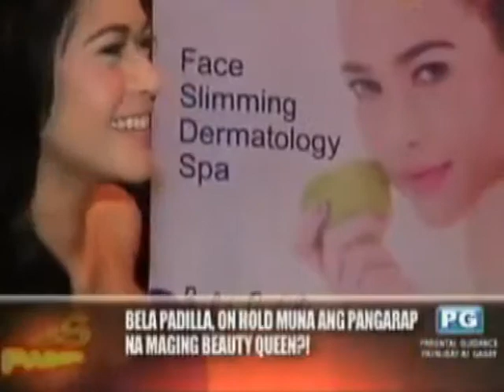Nisce presscon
Interview by TV5 JUICY